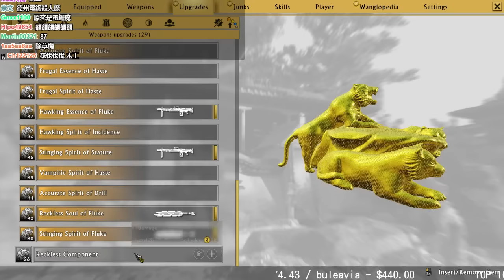【魯蛋】PC Shadow warrior2 10/17 (part1)